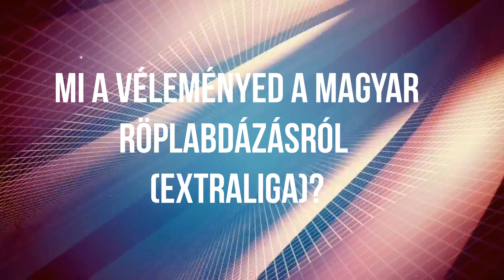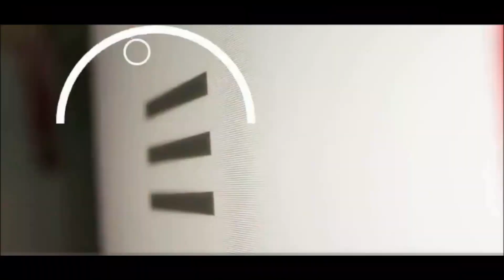WebCAST TÖRÖK PETRÁVAL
TÖRÖK PETRA ESZTER A FATUMBAN
Magyar centerrel bővül a Fatum Nyíregyháza kerete Török Petra Eszter személyében!  A 22 éves, 182 centiméter magas játékos az elmúlt években a TFSE röplabdása volt, onnan érkezik most egy évre kölcsönbe Nyíregyházára. Tavaly a fővárosiakkal megnyerték az NB-I alapszakaszát, majd végül a rájátszás után a második helyen végeztek.